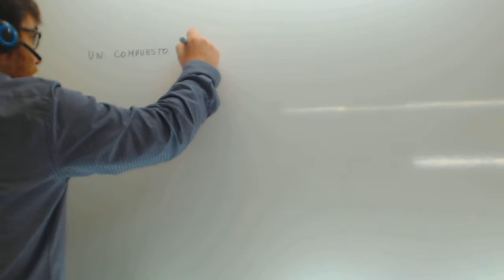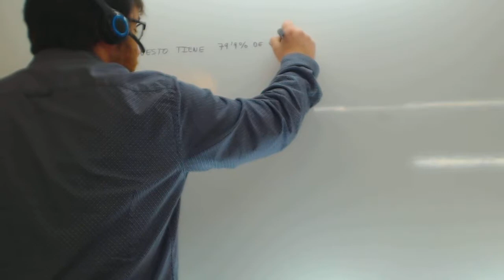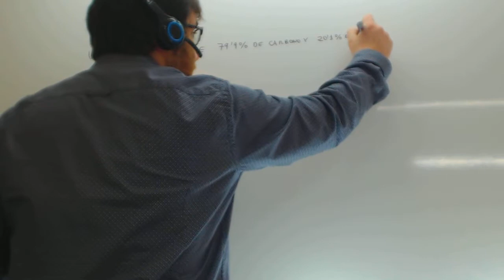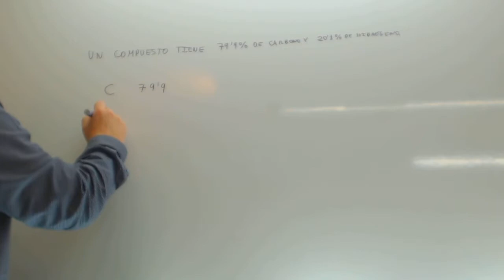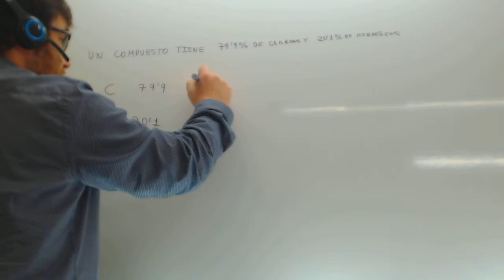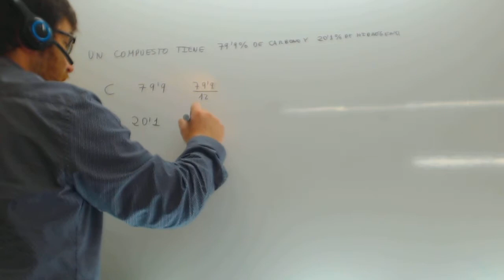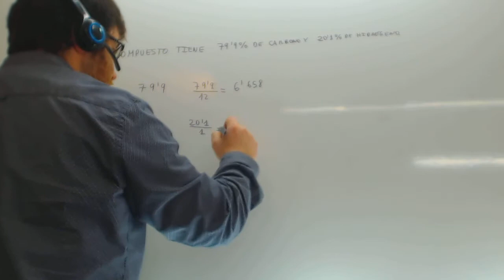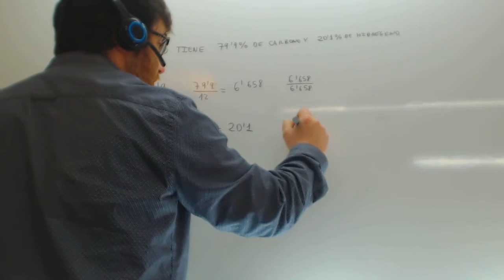Problemas de formula empirica y molecular Quimica 4 ESO Academia Usero Estepona